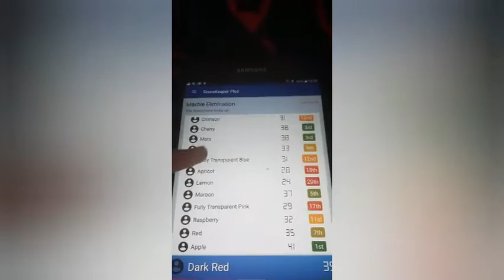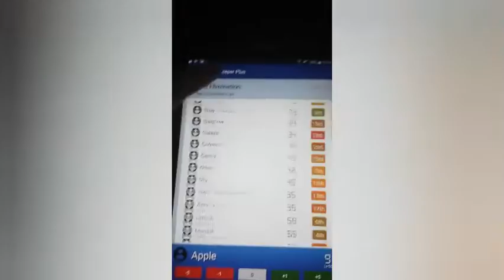Marble Elimination S7E23: Marble Elimination Race